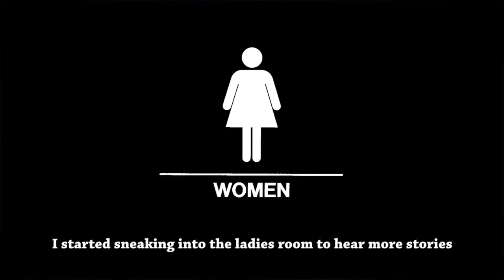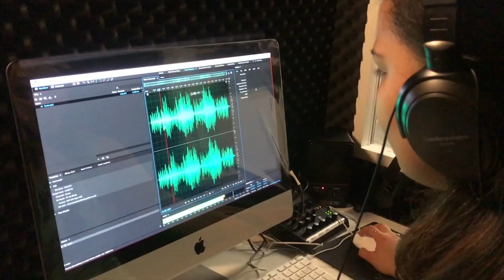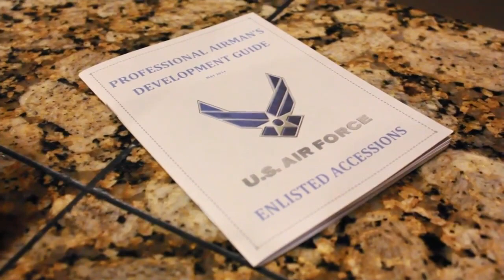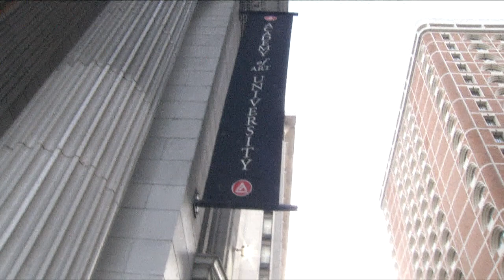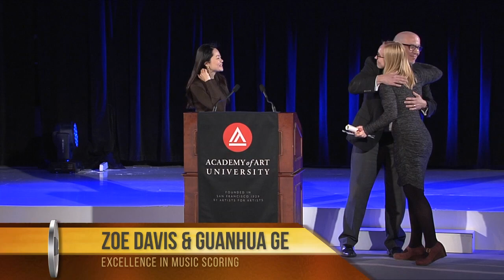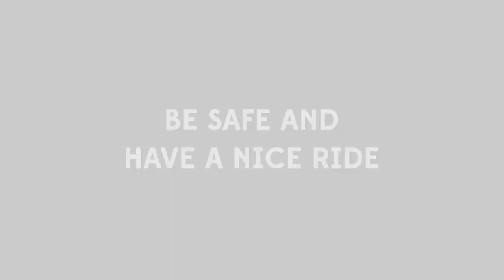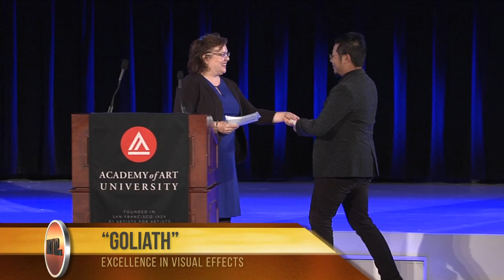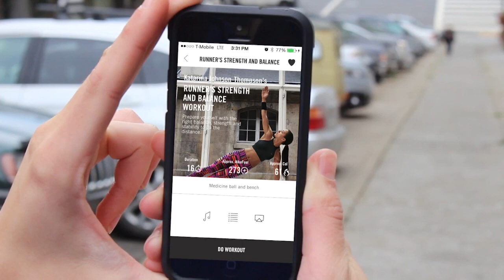NxtUp Fest 2017